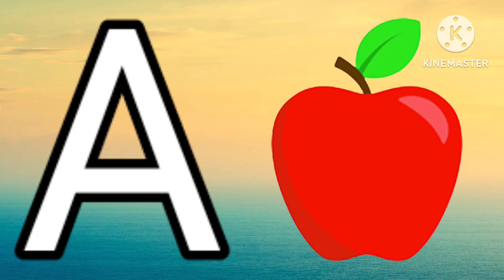Nursery rhymes, Abcd song, Abcd, Alphabet song, Alphabet, Abc, Abc phonics song, Kid song Part - 387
Your quires:-

123 Abcd
Super simple songs abc
Simple songs nursery rhymes
Gracie's corner abc song
Baby nursery rhymes songs
Abc alphabet learning
Abc song gracie's corner
Humpty Dumpty nursery rhymes song
a b c song
Snoop Dogg nursery rhymes
Clap your hands nursery rhymes
Nursery rhymes for babies to sleep
Abc song Jack hartman
Beep beep nursery rhymes
Abcd a for apple b for ball
Abc song
Nursery rhymes
Apple
Alphabet song
Alphabet
Alphabet lore
Phonics song
Nursery rhymes for babies
Jenny apple
Apple apple
Afor apple
Abc song phonics
Apple texts
Apple song
Alphabets
Bad apple
Apple drawing
Abc songs
A is for apple
Jack Hartman alphabet
Abc phonics
A for apple video
Hindi alphabet
Abcd alphabet
Little angel nursery rhymes
Apple wala
Endless alphabet
Alphabet sounds
Abc 123
English alphabet
Jolly Phonics song
Gracie's corner phonics song
Apple video
Wiggles nursery rhymes
Cocomelon nursery rhymes wheels on the bus
Alphabet songs for kindergarten
Dave and Ave nursery rhymes
Abc alphabet
Cocomelon nursery rhymes baby shark
Better alphabet song
Abc rap song
Peppa pig nursery rhymes
Baby John nursery rhymes
Abc song super simple songs
Chu Chu tv abc song
Abc learning
Abc 123

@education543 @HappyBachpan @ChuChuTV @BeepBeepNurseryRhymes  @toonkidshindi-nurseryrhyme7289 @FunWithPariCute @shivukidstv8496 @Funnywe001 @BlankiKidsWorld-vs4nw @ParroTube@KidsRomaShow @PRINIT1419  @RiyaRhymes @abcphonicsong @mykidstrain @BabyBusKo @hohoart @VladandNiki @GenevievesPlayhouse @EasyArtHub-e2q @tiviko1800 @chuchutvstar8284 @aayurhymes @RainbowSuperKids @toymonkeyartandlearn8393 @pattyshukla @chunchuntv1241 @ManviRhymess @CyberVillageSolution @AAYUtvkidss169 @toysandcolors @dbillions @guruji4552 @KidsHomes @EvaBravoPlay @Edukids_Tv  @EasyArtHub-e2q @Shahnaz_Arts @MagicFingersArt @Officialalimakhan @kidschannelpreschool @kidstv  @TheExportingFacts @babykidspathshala